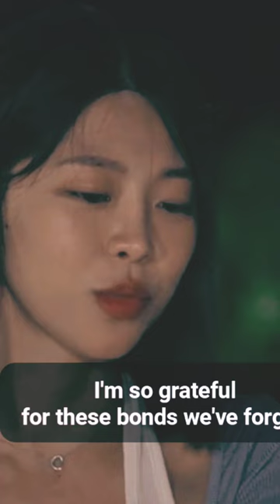Ang nagpaiyak kay gwan hee...❤️